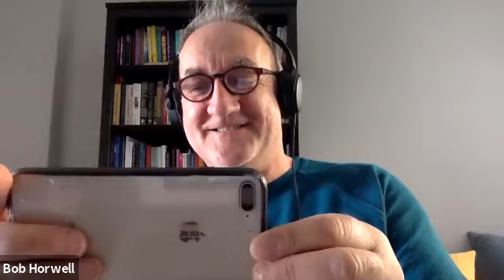Introduction to Gong Talk 4/14/20 GONGTALK with Gongmasters Don Conreaux & Bob Horwell - Premiere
4.14.20 Episode 1 INTRODUCTION to GONGTALK - Hosted by Bob Horwell, featuring Gongmaster Don Conreaux and discussing all things Gong. moderated by Lindsey Guilletta of Hudson Reiki

GONGTALK is a bi-weekly Conversation series with Gongmaster Don Conreaux, hosted by Bob Horwell and featuring Special Guests. GONGTALK airs Tuesdays & Thursdays 9:30am EDT (April16-May28) and is available in its entirety - past recordings and future log in info, including chats, files shared etc. through registration the complete sessions package, or under "Sessions" tab for future live conversations. Recordings are available for view on YouTube on this channel. Enjoy!